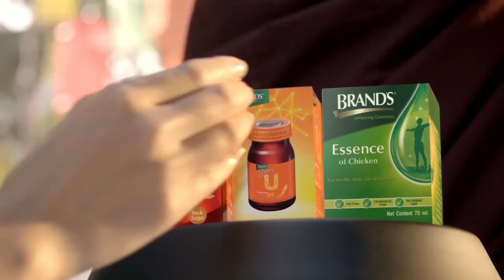ေမြးေန႔မွာ ျခဴးအျဖစ္ ေျပာင္းလဲလိုက္တယ္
“နယ္ဘက္မွာ သီခ်င္းဆိုဖို႔ လာငွားတဲ့အခါ MRTV-4 က ေနအဥၨရာကိုသိလားေမးရင္ တစ္ေယာက္မွမသိၾကဘူး၊ သူတို႔ေတြက လာငွားေပမယ့္ နယ္ကပရိသတ္ေတြ မသိတဲ့အခါ အဆင္မေျပျဖစ္ရတယ္၊ ကိုယ့္ဓာတ္ပံုျပမွ ကိုယ္မွန္းသိတဲ့အတြက္ ဘုတ္ေတြေထာင္တဲ့အခါက်မွ ေနအဥၨရာေဘးမွာ ျခဴးေလးလို႔ေရးေပးရတယ္၊ ပရိသတ္က ျခဴးေလးပဲ သိၾကတယ္”